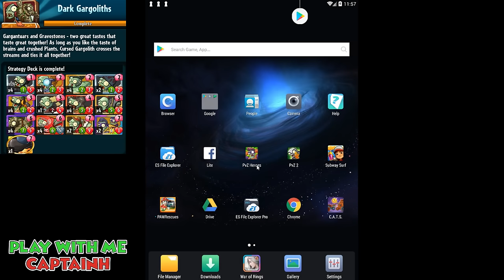Colossal Fossil aka Set 3 All Zombie Heroes Strategy Deck - Plants vs Zombies Heroes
Colossal Fossil aka Set 3 - Plants vs Zombies Heroes

Plants vs Zombies Heroes - Captain Hack vs Friends - Hit Home Deck from Super Brainz

Plants vs Zombies Heroes - Captain Hack vs Friends - Tricks of Trades Featuring Trickster Part 2

Plants vs Zombies Heroes - Captain Hack vs Friends - Tricks of Trades Featuring Trickster
High Seas High Jinks Deck | 3 Cornucopia & 3 Zucchini vs 2 Plank Walker & Zombot 1000

Plants vs Zombies Heroes - OMG Captain Hack Just Got KILLED | Captain Hack vs Friends

Plants vs Zombies Heroes - From the Grave | Impfinity - An Epic Draw

Plants vs Zombies Heroes - War & Peace Freaks An EPIC ENDING | Zombot Plank Walker | Great Zucchini

Plants vs. Zombies Heroes is a collectible card game in the Plants vs. Zombies series, developed by PopCap Games and published by Electronic Arts.
Initial release date: 18 October 2016
Developer: PopCap Games
Designer: Devin Low
Genre: Collectible card game
Series: Plants vs. Zombies
Platform: iOS, Android.

Download your games here.